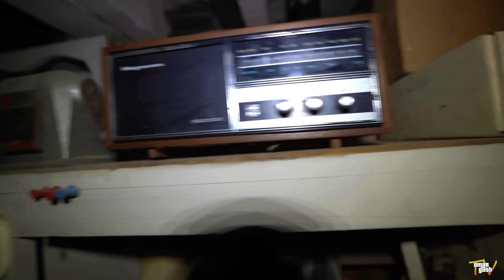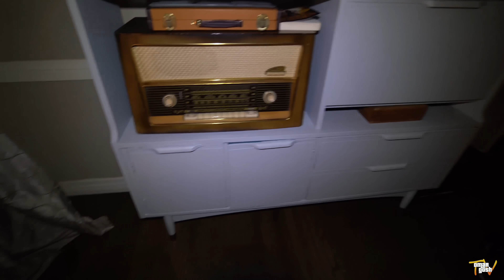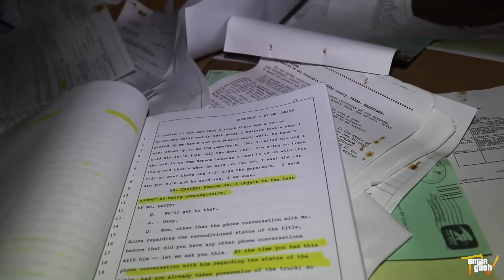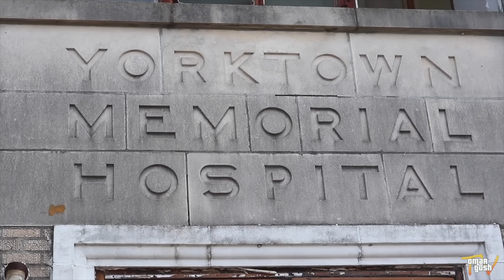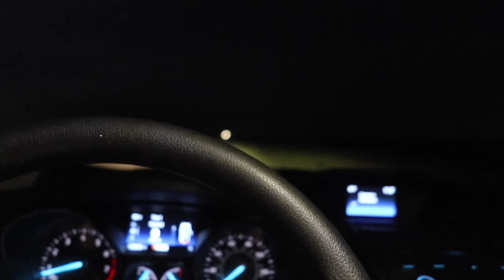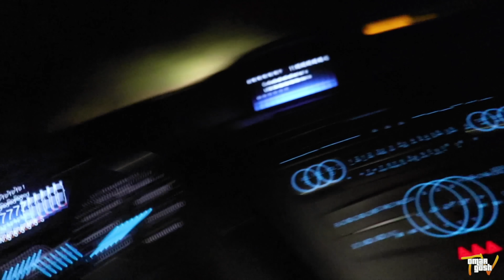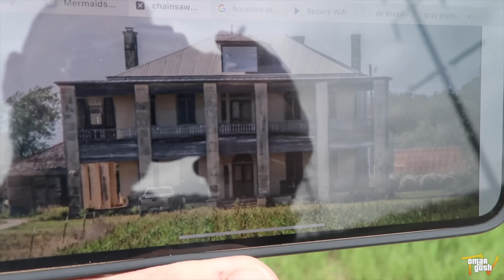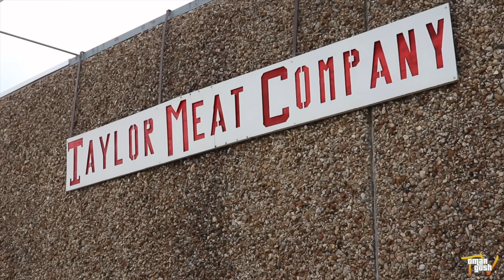House So Haunted, Psychic Wont Enter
Ghost Hunting Apps I use (USE RESPONSIBLY)